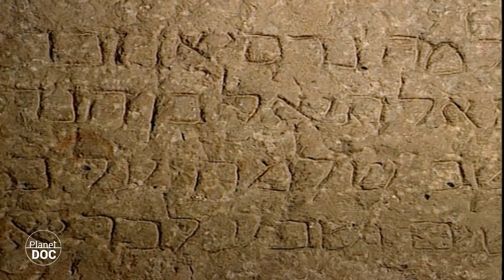Ebro river Delta. Full Documentary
▶FULL DOCUMENTARIES |
On The North-East coast of Spain, the Mediterranean Sea collects the waters of the river with the greatest volume of water in all the Iberian Peninsular, the River Ebro.

Year after year, thousands of tonnes of alluvial soil are transported by the river down to the estuary. Over the centuries, the sea has gradually lost ground and the original estuary has become a delta. Its privileged location, at the halfway point on the migratory routes of European birds and the diversity of its eco-systems have made it a real natural paradise for birds, a magical place halfway between the land and the sea.

70% of the bird species of Spain can be found in the Ebro Delta. The variety of its eco-systems means that you can find typical coastal species, riverbank species, lake birds and those that prefer terra firma. The most abundant are sea birds, but in the inland wetlands the queens are definitely the anatidae or duck family.

There are continuous visits to these waters throughout the year. Many flocks arrive from Northern Europe escaping from the harsh winter. Others have their breeding-grounds here, so they do not appear until spring.
This wealth of fauna would not be possible if the waters were not also full of life. This meeting of river and sea has given rise to a great diversity of habitats. The waters that are nearest to the river are fresh but as the coast becomes nearer the salt level rises. This variety is reflected in the fauna.

In the Delta it is possible to find typical river species, sea species and even some that have adapted to both mediums.
Of these there are two very rare species which in spite of their size are considered to be zoological treasures because of their uniqueness and their tiny population namely the Iberian toothcarp and the Spanish toothcarp. The only European colonies of these birds are in isolated parts of the South-East Spain.

The abundance of life in these waters has not gone unnoticed. The Encanyissada and Tancada lagoons have been National Hunting Reserves since 1966. The fish supplies have also been tapped from ancient times and brotherhoods of fishermen already existed in the 12th Century.

On the beaches, people catch donax clams, small molluscs that live in the sand and are very popular among the local people.

The inland fields of the Delta are fertile thanks to the mud that the Ebro has deposited over the centuries. On the coast however, the vegetation has to withstand a very high salt level, poor soil that does not hold water and an almost constant wind. These factors make them unsuitable for cultivation and this has been their salvation. The immense majority of untouched land in the Delta is on the coast.

The salt lagoons of the Ebro Delta are visited every year by a legendary bird. The ancient Egyptians believed it to be the phoenix, the creature that burnt itself to cinders only to arise from the ashes the next day. Its pink pigment, which was like fire or flama in Latin, gave rise to a legend and is the root of its name: the flamingo.

The only places in Europe where flamingos breed regularly are in the Camargue in France, and the Laguna de Fuente de Piedra in Spain. They are really just passing through the  Ebro Delta, a place of rest at the halfway point on their migratory routes.